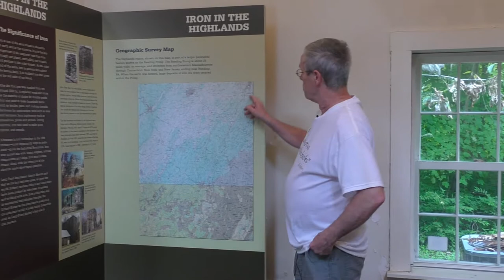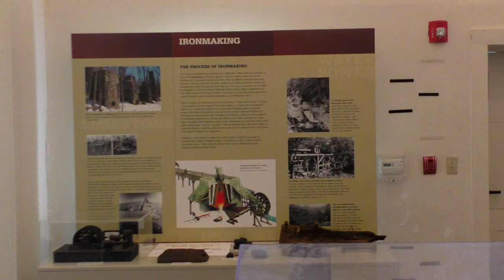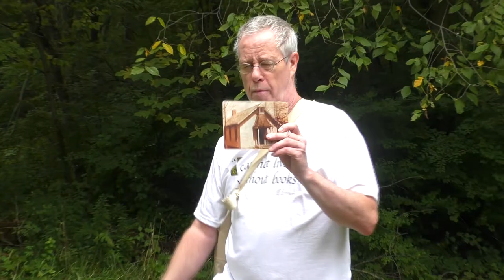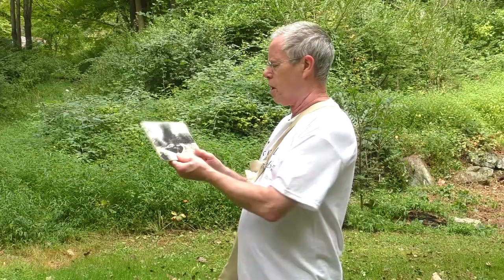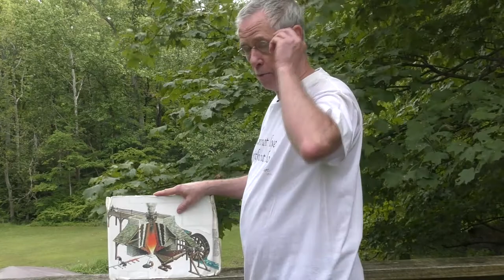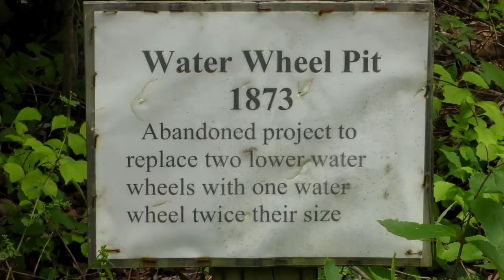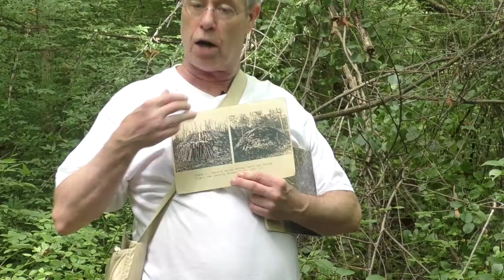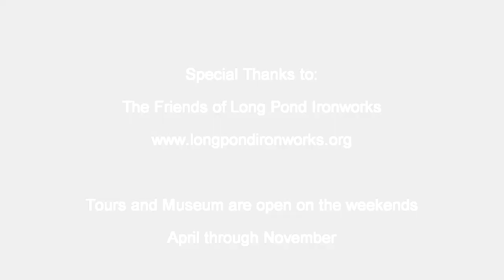Long Pond Tour Video 2018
Guided Tour of the Long Pond Ironworks State Park, Hewitt, NJ
by Paul Frost (Volunteer and President of the Friends of Long Pond Ironworks State Park)